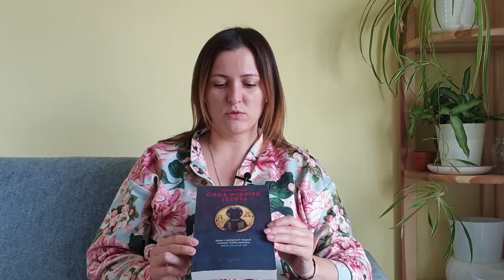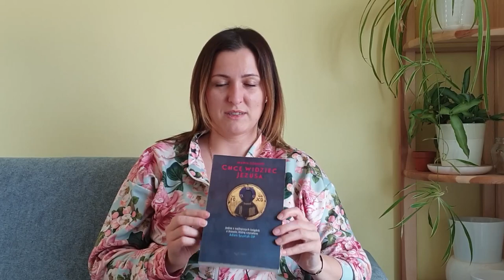Chcę widzieć Jezusa - recenzja książki Marii Szamot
✎ ✎ Zapisz się na newsletter i otrzymuj raz w miesiącu krótkie wiadomości w tematyce biznesowej i chrześcijańskiej

✔ Cześć! Jestem Pola: przedsiębiorca, katoliczka i feministka - tak, da się to połączyć.  Witaj na moim kanale, gdzie pragnę poruszać tematykę rozwoju zawodowego oraz duchowego.